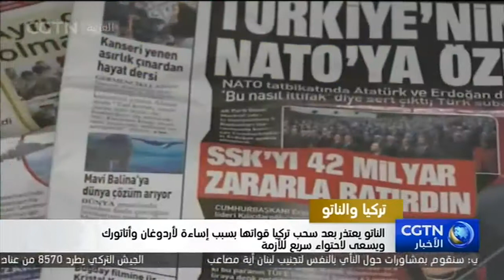الناتو يعتذر بعد سحب تركيا قواتها بسبب إساءة لأردوغان وأتاتورك ويسعى لاحتواء سريع للأزمة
لا تزال أصداء الأزمة الدبلوماسية بين تركيا وحلف شمال الأطلسي متواصلة في تركيا على خلفية واقعة مناورات الحلف في النرويج التي تم فيها استخدام صور رئيس جمهورية تركيا الحالي رجب طيب أردوغان ومؤسس الجمهورية التركية أتاتورك كمال أتاتورك كهدف للتصويب "أنقرة" حكومة ومعارضة رأت بأن اعتذار الناتو والنرويج "إيجابي" لكنه لا يكفي مطالبة بالتحقيق بملابسات الحادثة من أصغر مسؤول في الحلف إلى أكبرهم